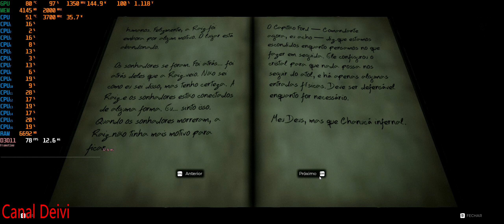Remnant: From the Ashes Ultrawide 2K Ryzen 7 1700 + RX 580 8GB Red Dragon Powercolor Teste/Gameplay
Gameplay do Game - Call of Duty: Warzone
Resolução 2K 1080x2560 pixels
Média FPS
Preset Ultra
16GB Memoria RAM DDR4 2666MHz Pumeitou
Internet Fibra Óptica 500 Megas
Fonte Atx Aerocool Kcas 600w 80 Plus Bronze com Pfc Ativo
2 HD Seagate BarraCuda 2TB 7200RPM Sata 3 64MB Cache SATA 6Gb/s
Monitor LG Ultrawide 29´´ wk500 IPS 2K 2560x1080 pixels
Monitor Bluecase 15,6´´ HDMI/VGA 1080x1920 Full HD